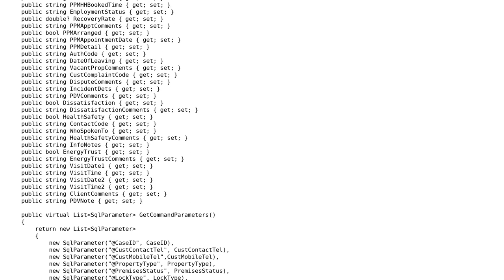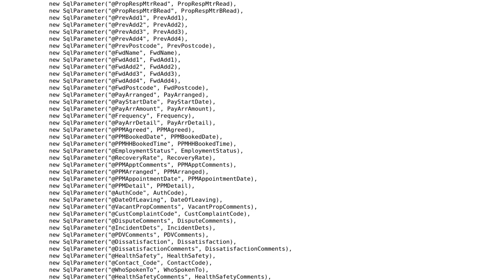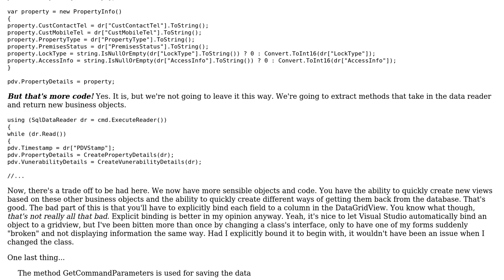Code Review: Loading a Model from a Database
With thanks & praise to God, and with thanks to the many people who have made this project possible! You are responsible for your own actions.